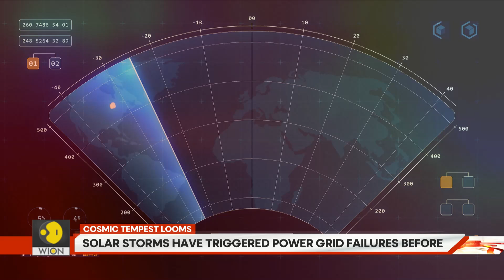800,000 Km Wide Hole In The Sun, Should You Be Worried? | GRAVITAS | WION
A massive 800,000 km-wide hole on the Sun's surface may lead to solar storms as early as February, potentially impacting space weather and communication systems on Earth.